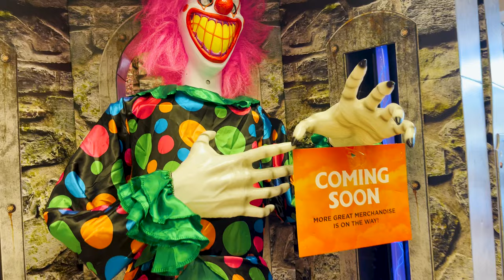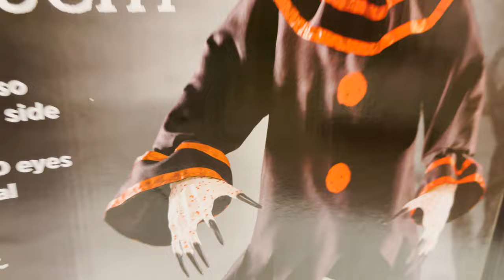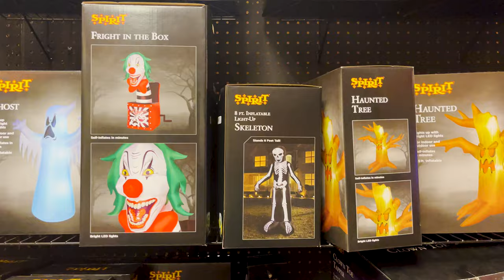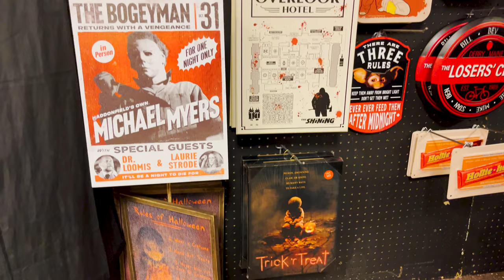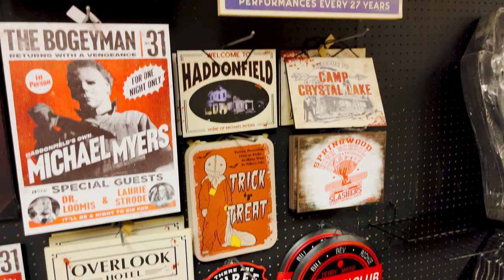SPIRIT HALLOWEEN 2022 NEW ANIMATRONICS ALL WORK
NEW ANIMATRONICS SPOTTED IN THIS SPIRIT HALLOWEEN AND MUCH MORE.

2ND CAMERA

UNIVERSAL TRIPOD